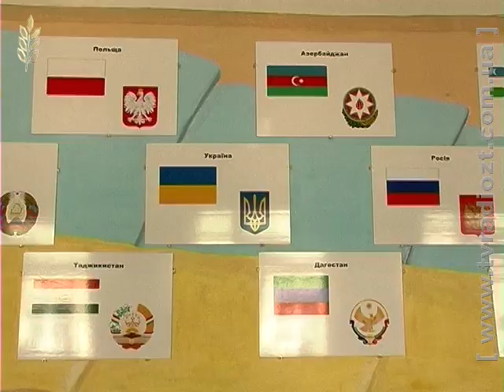ЖОДТРК. Новини. Освітній центр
На базі  загальноосвітньої школи першого – третього ступеня № 17, що в обласному центрі відбулося урочисте відкриття суботньої школи з  поглибленого вивчення мови, традицій та культури азербайджанського народу.
На відкриття Азербайджанського освітнього центру прибули секретар надзвичайного уповноваженого Посла Азербайджанської  республіки в Україні, голова громадської організації «Об’єднана діаспора Азербайджанців України», представники облдержадміністрації та Житомирської міської ради.